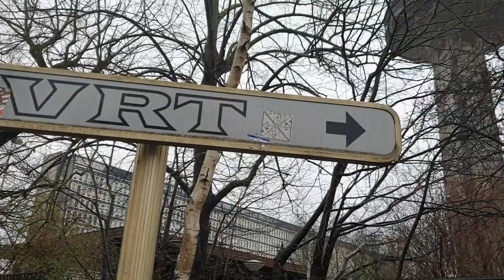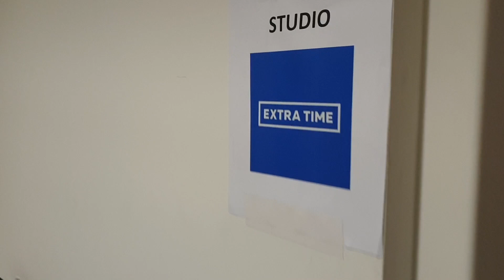Op bezoek bij de VRT en tips van Aster Nzeyimana!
Wil je weten hoe je op de stoel van Vrt-sportanker Aster Nzeyimana terecht komt? Time Out zocht het voor je uit. De jonge sportjournalist geeft zelf tips en we nemen een kijkje achter de schermen van Extra Time en Het Journaal.